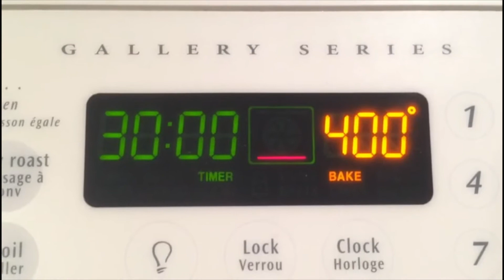Как запечь сладкий картофель батат / How to Make Delicious Sweet Potato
Рецепт:

2 батата
0,5 ч.л. соли
0,5 ч.л. чёрного перца
0,5 ч.л. тимьяна
0,5 ч.л. паприки
1 ч.л. петрушки
2-3 зуб. чеснока
2-3 ст.л. растительного масла

Запекать 25-30 мин. 200C или 400F

2 sweet potatoes
0.5 tsp salt
0.5 tsp Black pepper
0.5 tsp thyme
0.5 tsp paprika
1 tsp parsley
2-3 garlic cloves
2-3 Tsp oil

400F for 25-30 minutes